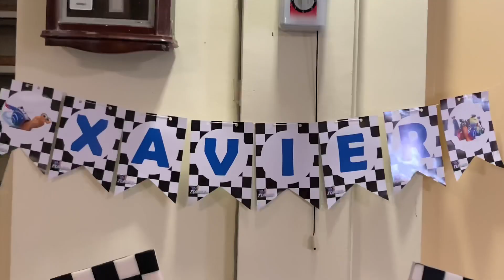Xavier’s 7th Birthday